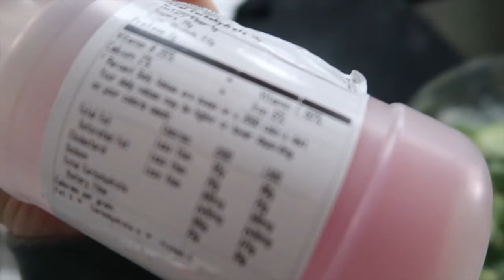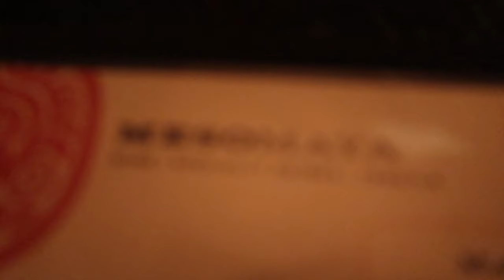Luxury home airbnb tour Dallas highland park with Lauren Ashtyn vlog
Its travel time to Dallas highland park village! I love vlogging for you guys! I had the best time in Dallas! We stayed at an amazing luxury airbnb near highland park village! If your ever in the Dallas area I would highly suggest staying here! The place was so comfy and luxurious to stay in and being right by highland park really has its perks!!! You are near so many amazing restaurants and going site seeing through this area is a must while staying here. If you have never traveled to Dallas I think this place should be added to your bucket list!

Brand new, modern luxury home adjacent to one of the most popular areas in Dallas, Inwood Village. Ideal for short term rentals, corporate bookings and large groups. Neighborhood is in transition, but is within ten minutes to most major Dallas hot spots. Equipped with Infrared Sauna, bar area, electronic foot massager fire pit, and air purifiers to maximize sleep quality.

More luxury airbnb information

Brand new build in amazing location. Sleek designer finishes, chef inspired kitchen that over looks the grand open concept. Equipped with Infrared Sauna, bar area, electronic foot massager fire pit, and air purifiers to maximize sleep quality.

-Five Minute Walk: Inwood Village: (Website hidden by Airbnb)
-Five Minute Drive: Highland Park Village: (Website hidden by Airbnb)
-Five Minute Drive: Uptown Dallas: (Website hidden by Airbnb)
-Seven Minute Drive: American Airlines Center.
-Seven Minute Drive: Love Field Airport.

I own a company named The Lauren Ashtyn Collection.